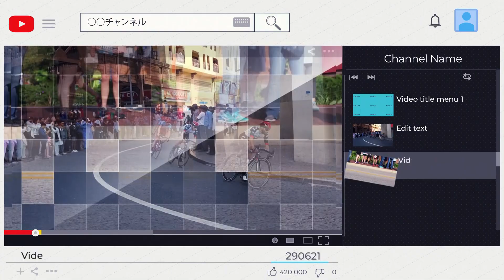Examples / 300 Youtube Library and Сover Pack [After Effects]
Camera : Osmo Mobile + Asus zenfone 3,zenfone Zoom S,  LUMIX DMC-GX8
Soft : Premiere Pro After Effects

プレミア トランジション かっこいい

プレミアプロ エフェクト キラキラ
Premiere Pro のエフェクトの種類
アフターエフェクト テンプレート
アフターエフェクト 使い方
アフターエフェクト アニメーション
ae エフェクト
アフターエフェクト エフェクト 作り方
アフターエフェクト プレミア
アフターエフェクト プラグイン
ae トランジション かっこいい
after effects 動画編集